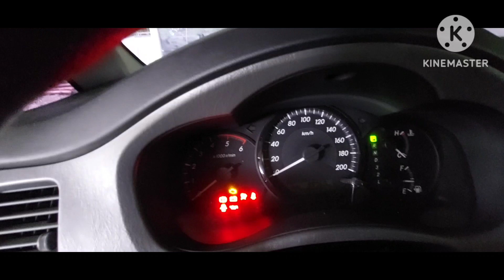(forsale) Toyota Innova E 2015 Automatic Gaan Idrive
FORSALE
CASH OR FINANCING
LOCATION : BAGUIO/ARINGAY LA UNION / CANDON ILOCOS SUR

TOYOTA INNOVA E 2015
AUTOMATIC TTANSMISSION
2.5 DIESEL ENGINE
80% TIRES THREAD LIFE
COMPLETE PAPERS
REGISTERED
COOL AC
EXCELLENT SHIFTING
MALINIS LABAS AT LOOB
ACQUIRED FROM FIRST OWNER
LADY OWNED
NO HIDDEN ISSUES
TAKE IT WITH YOU...
FOR ONLY..
645K..
Location: Aringay La Union / Baguio City /Candon Ilocos Sur